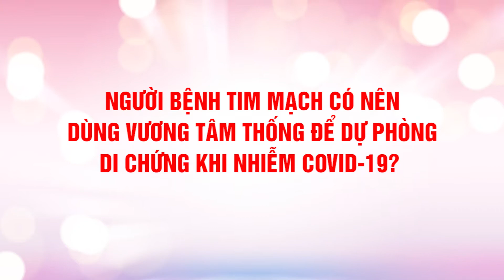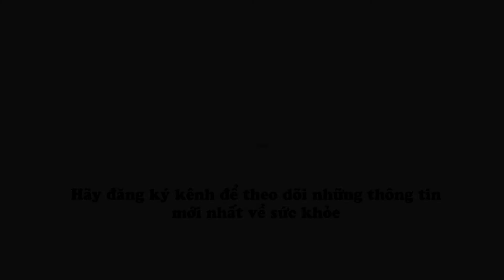Người bệnh tim mạch có nên dùng Vương Tâm Thống khi nhiễm Covid-19 không?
Người có bệnh nền là các bệnh tim mạch như suy tim, hẹp/hở van tim, thiếu máu cơ tim, tăng huyết áp… khi nhiễm Covid-19 sẽ có nguy cơ gặp biến chứng và tử vong cao hơn. Vậy người bệnh có nên sử dụng thêm Vương Tâm Thống để dự phòng các di chứng Covid-19 trên tim mạch không?
Trong video này, PGS. TS. BS. Hồ Bá Do - Giảng viên cao cấp Học viện Quân y, Viện trưởng Viện nghiên cứu phát triển Y Dược cổ truyền Việt Nam, Phó Chủ tịch Hội Y học cổ truyền Việt Nam sẽ giải đáp thắc mắc!